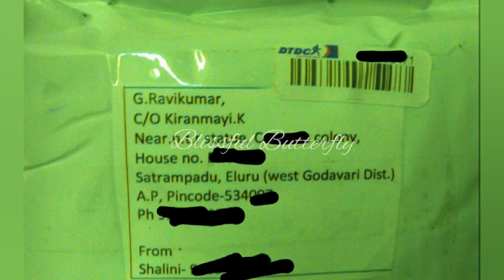Unboxing & Review of Short Necklace Set ||🦋Blissful 🦋Butterfly 🦋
15-September-2020-Tuesday

My Client received this necklace set and liked it. If you want products like this. Kindly ping me or join our WhatsApp Group